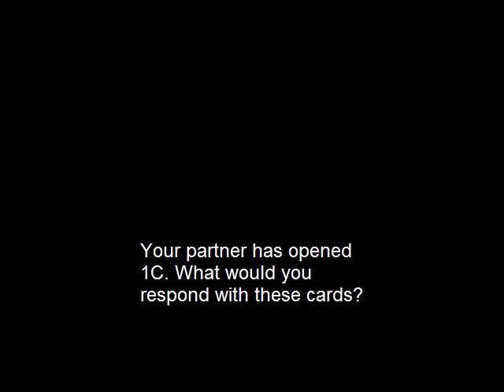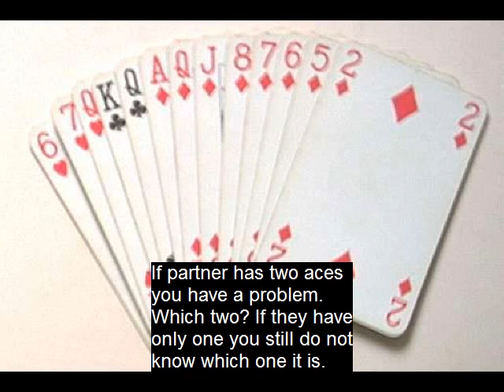Bridge Bidding 023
Bridge Bidding (UK, European ACOL)